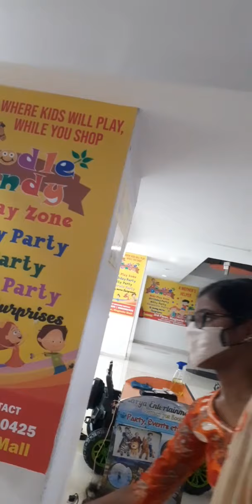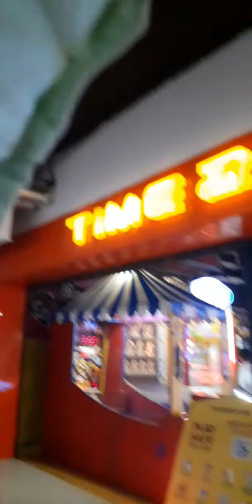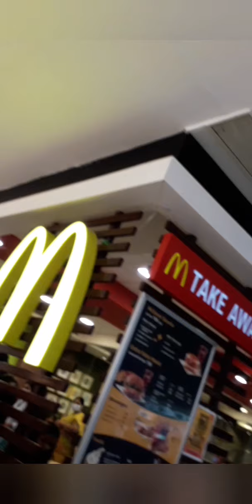Magneto mall raipur ... mahasamund road // raipur trip from bhilai